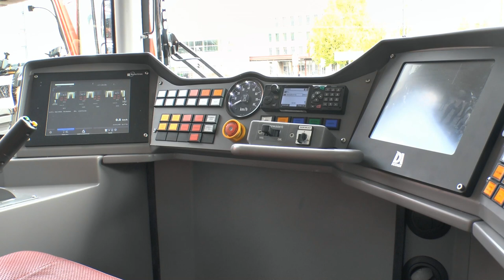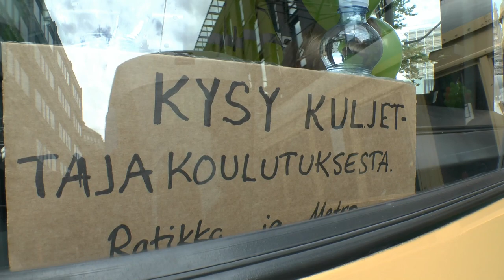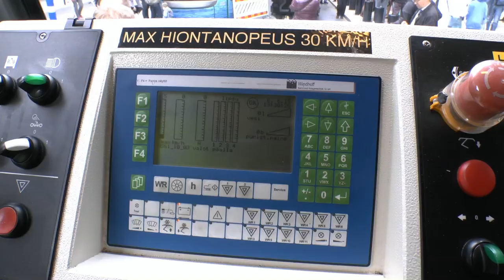HKL:n 70-vuotisjuhlat Arkadiankadulla 2015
HKL järjesti raitiotiekalustoesittelyn 70-vuotis juhlansa kunniaksi 6.kesäkuuta Helsingin ydinkeskustassa Arkadiankadulla.
Esillä oli nykykaluston lisäksi museo- ja erikoistyövaunuja sekä ajoneuvoja.